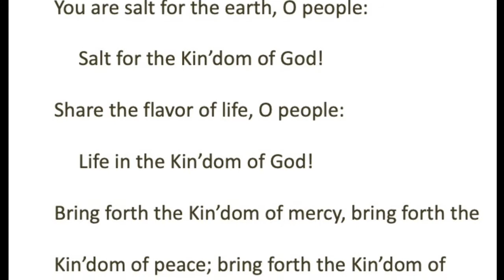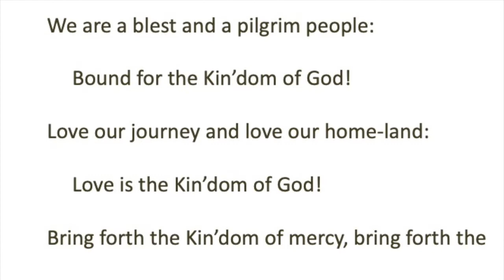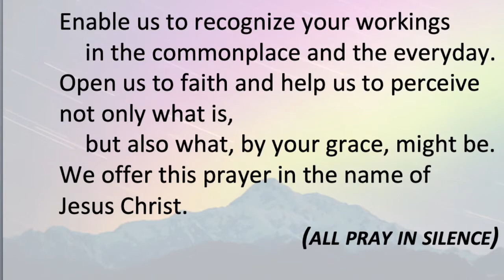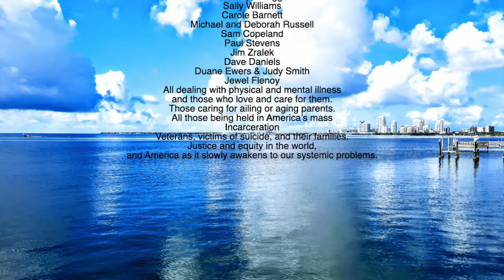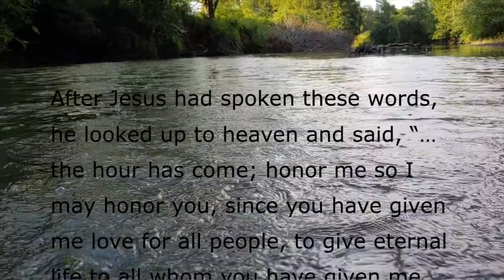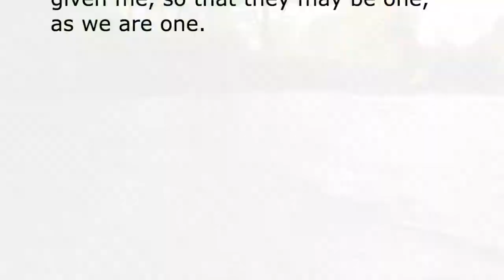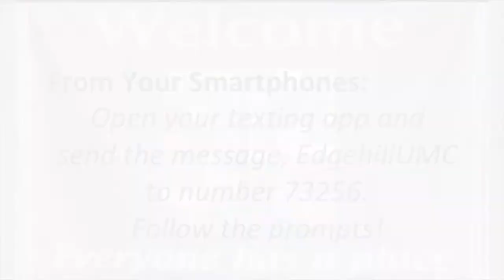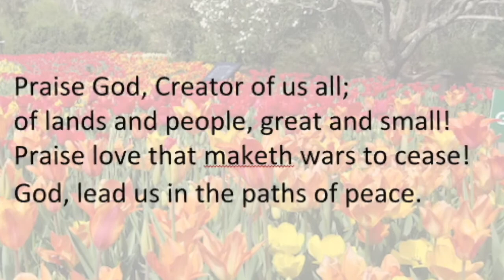May 16, 2021 Worship Easter 7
Edgehill United Methodist Church